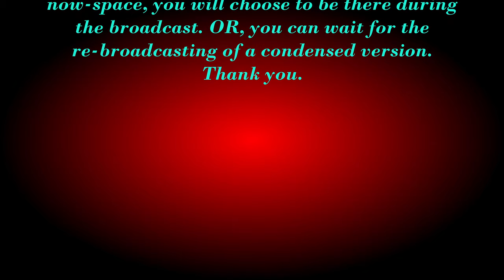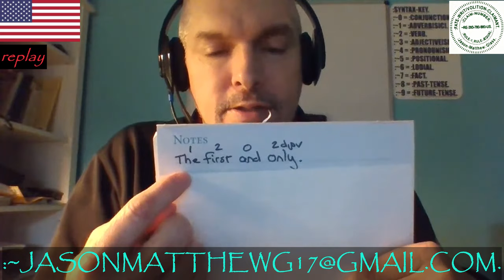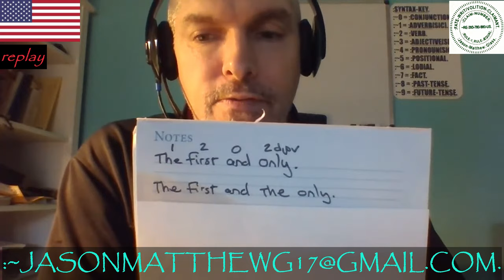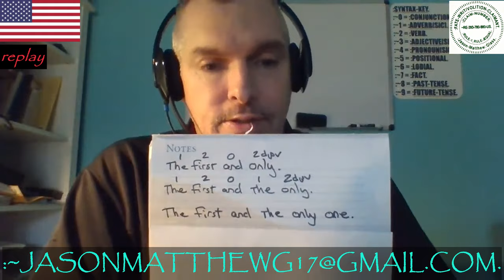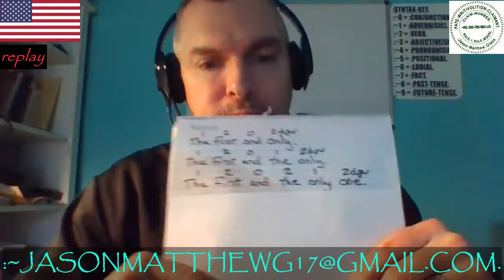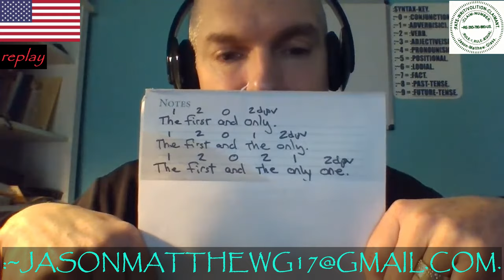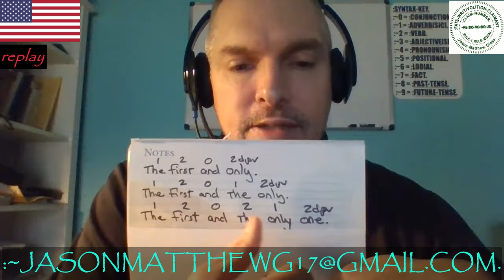:COFFEE/CORRECT-GRAMMAR, ~01-~APRIL-~2022: CONJUNCTION-MECANICS-MINI-CLASS, PART-~1[CONDENSION].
FOR THE COFFEE/CORRECT-GRAMMAR, ~01-~APRIL[SIC]-~2022: CONJUNCTION-MECHANICS-MINI-CLASS, PART-~1[CONDENSION].
:~4d– :COPY-RIGHT/COPY-CLAIM: VIDEO IS: PERPETUITY :CLAIMANT/CREATOR, Jason-Matthew: Glass.